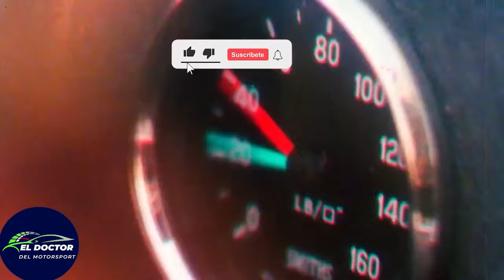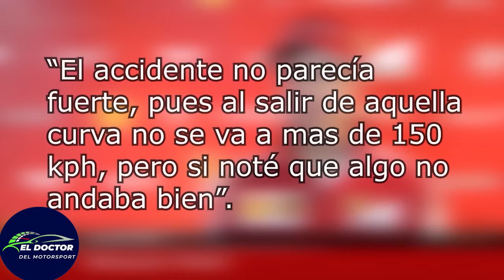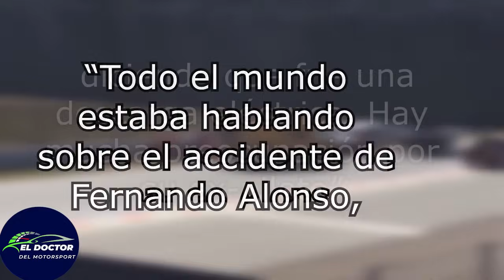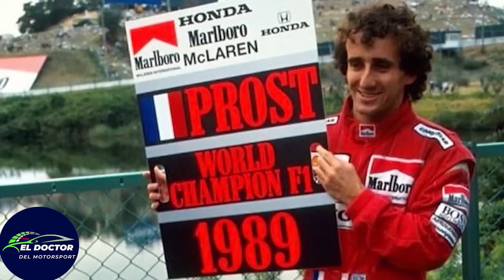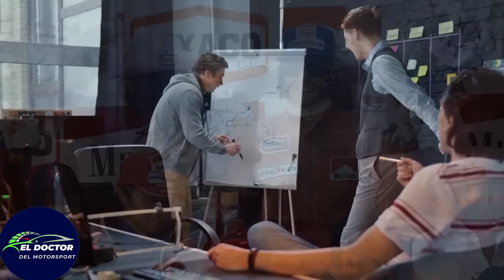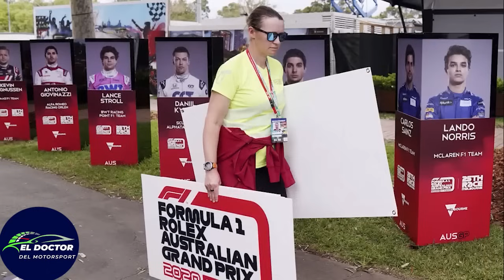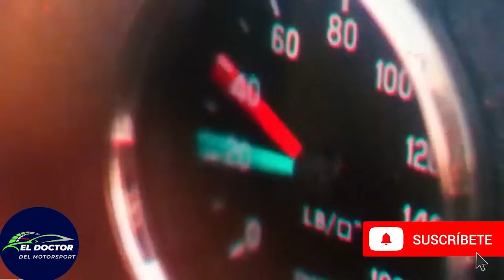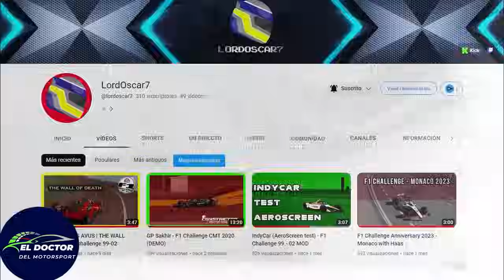Teorías y Misterios de la F1 🏎🏆 (Especial 3000 Suscriptores) 🎉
Hola amigos. Hoy les traigo un vídeo especial con las mejores historias de la Fórmula 1 por que ya somos más de 3000 en el canal!!
MUCHAS GRACIAS!
Eso me ayudará a seguir creando más contenido como este.